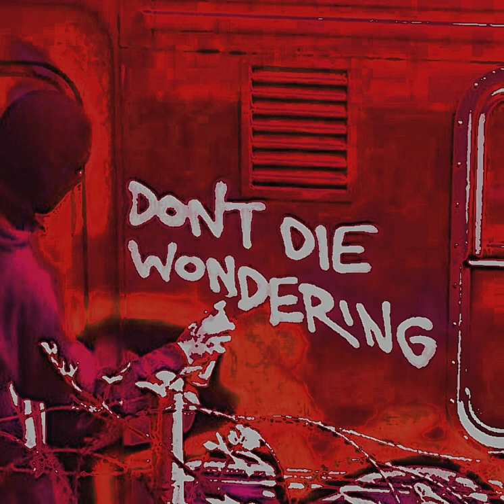KRIZANA - DONT DIE WONDER¹NG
DONT DIE WONDER¹NG

You can reach for contact from Discord & Instagram.